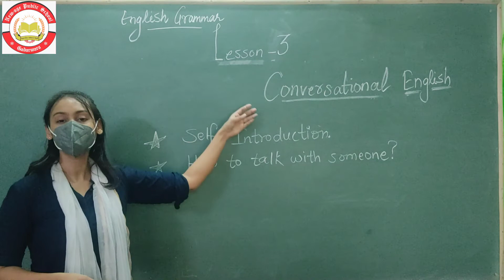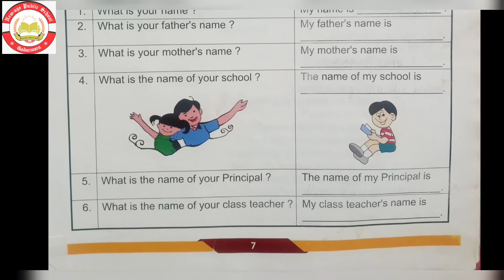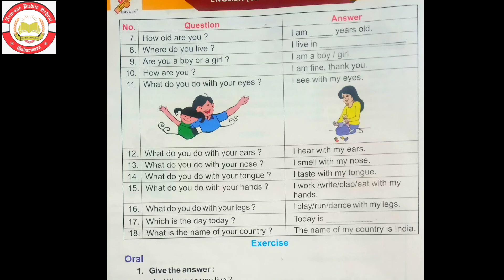Chapter 3 Conversational English